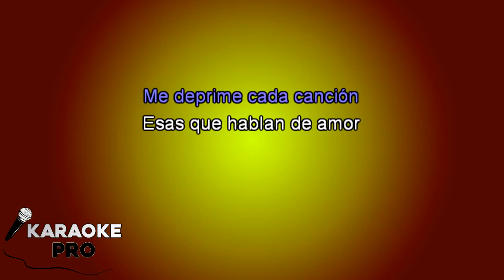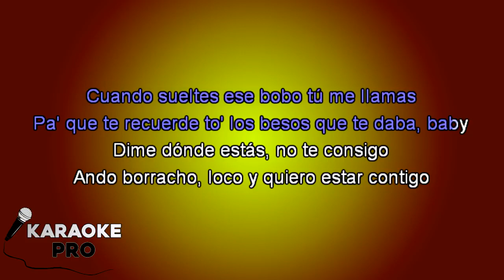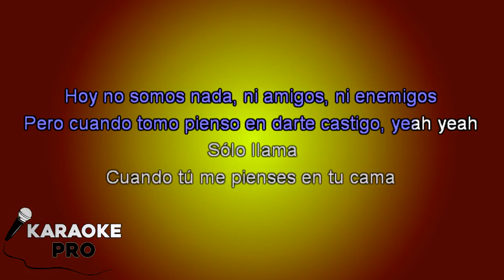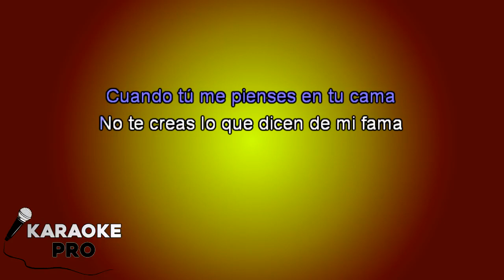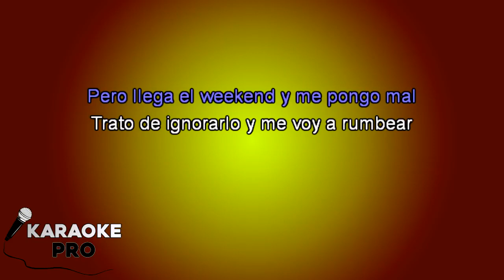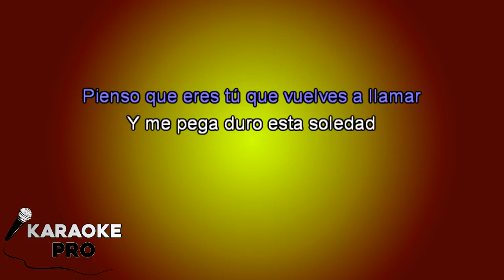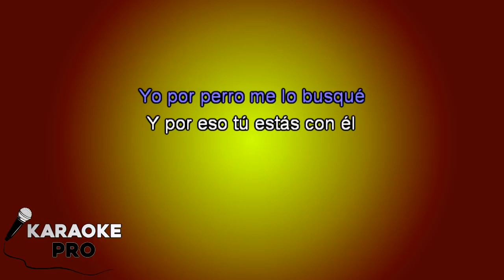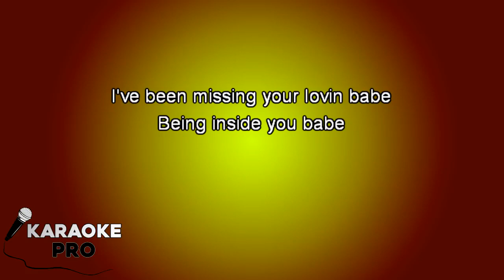Sebastian Yatra Por Perro KARAOKE ft Luis Figueroa Lary Over